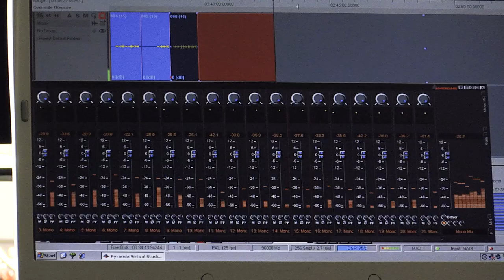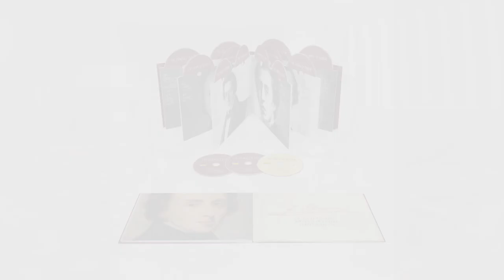Jan Lisiecki - The Complete Chopin Deluxe Edition (Trailer)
The young Canadian pianist Jan Lisiecki talks about his new recordings of works for piano and orchestra by Frédéric Chopin. These will be released for the first time as part of the new Deutsche Grammophon Complete Chopin Deluxe Edition.